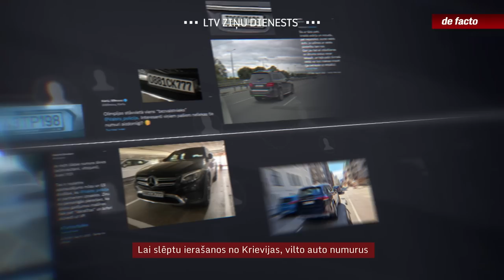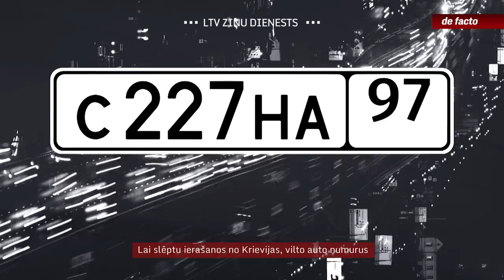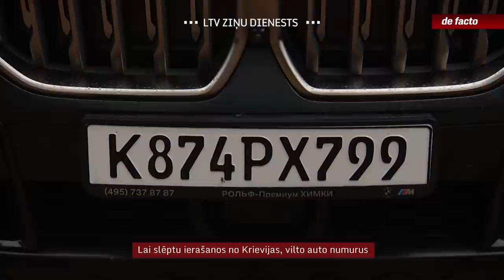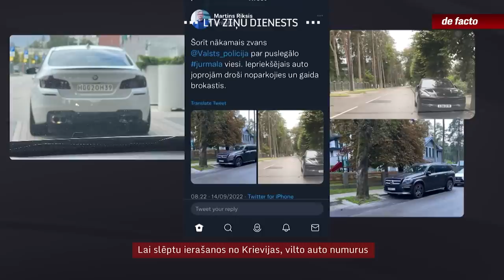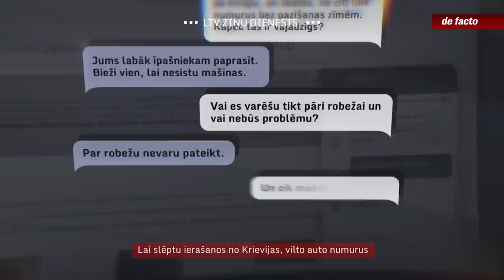Lai slēptu ierašanos no Krievijas, vilto auto numurus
Rīgas centrs un Jūrmala ir tās vietas, kur pēdējās nedēļās visai pamanāmas ir bijušas dārgas automašīnas ar agrāk neredzētām numurzīmēm. Iebraucēji no Krievijas savām automašīnām ir patvaļīgi nomainījuši numuru plāksnes. Tas tiek darīts, lai slēptu jebkādas norādes par izcelsmes valsti. Policijai šoferi klāstījuši, ka numurus viltojuši, it kā baidoties no iespējamas agresijas Latvijā. Vairums pieķerto tikuši cauri ar administratīvo naudas sodu, bet neiztiek arī bez krimināllietām.